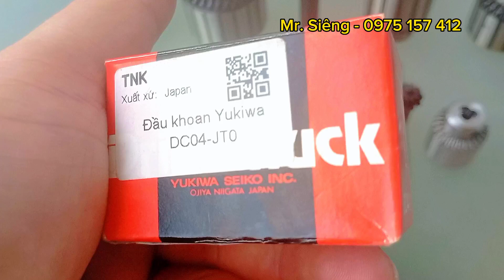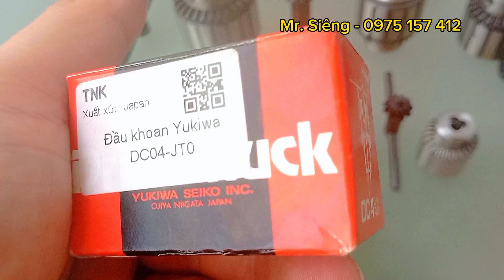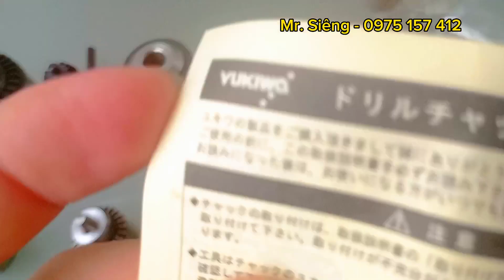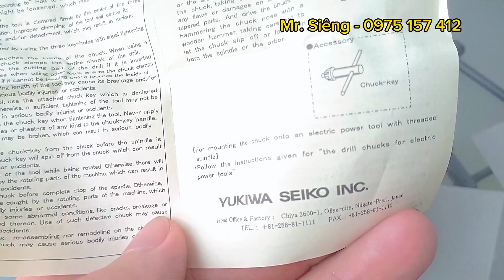Đầu kẹp mũi khoan mini 3mm, 4mm, 6.5mm, 8mm| Đầu kẹp mang ranh chất lượng cao.